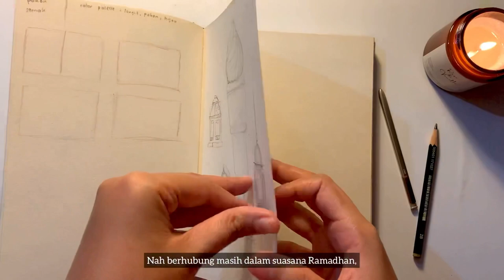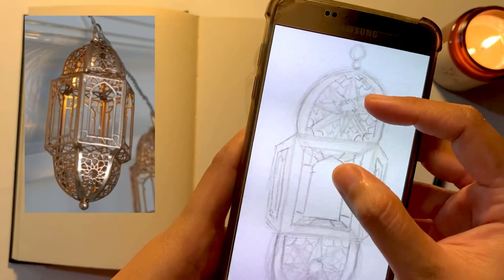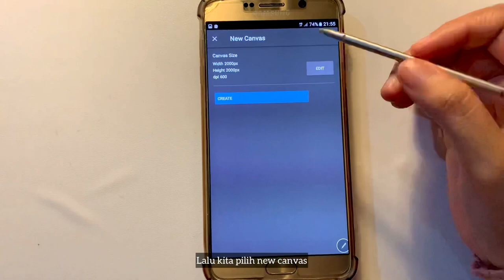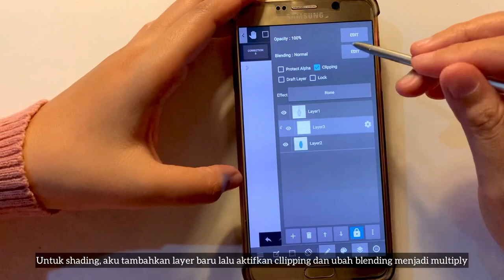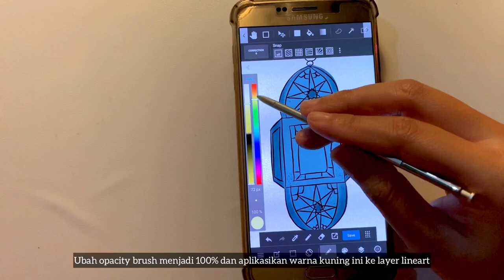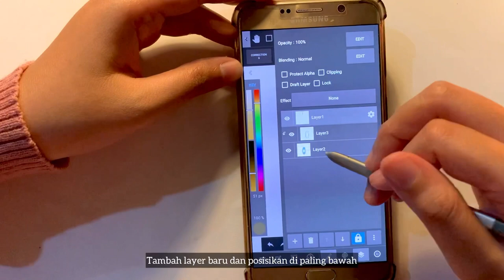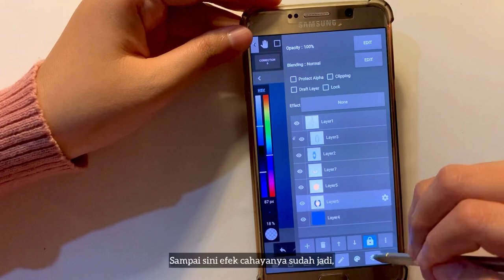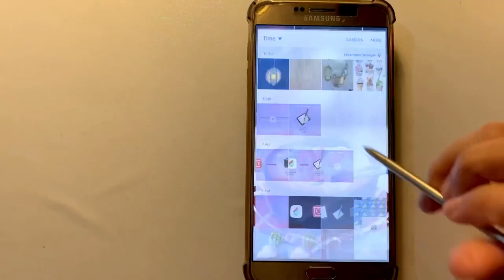Draw a lantern with me | Light Effect Medibang Paint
Let’s draw a lantern with some light effect! Enjoy! 🤗

🎵 Elijah Lee - Lost in Thought
Provided by Lofi Records

💌 𝐅𝐀𝐐’𝐬 :
Stylus Pen :
Video Editing Software:
‣ InShot
Film Equipment:
‣ Canon 600d - 50mm lens
‣ iPhone XR